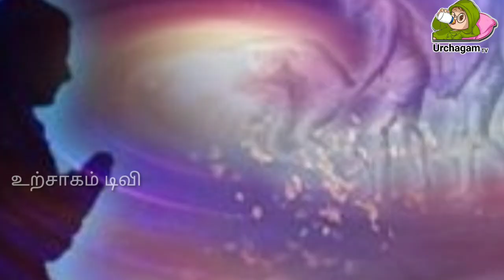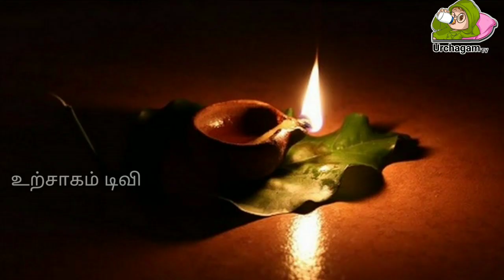நாளை ஆ'பத்தான மாசி அமாவாசை ! 1 மணி நேரம் இப்படி விரதம் இருந்தால் !உங்கள் தலையெழுத்தை மாற்றி விடும் !